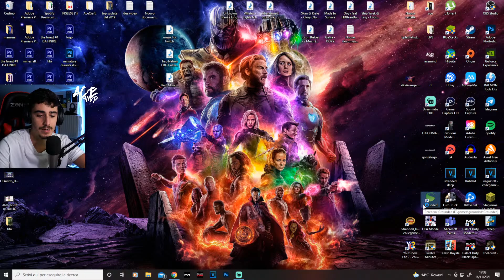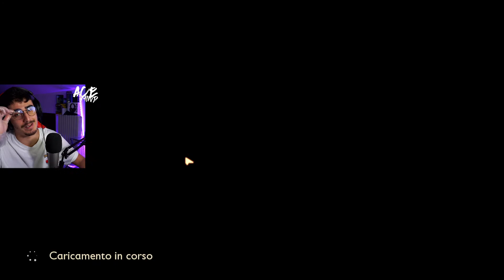🔴POSSO CRAFTARMI L'ARMATURA PIU' FORTE DEL GIOCO + ESPLORAZIONE COMPLETA SIEPE!! - Grounded ITA #8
→Lo sai che ti puoi abbonare al canale e avere dei vantaggi??

ACESSORI CHE HO IN LIVE! 🔻
° Bottiglia Termica
° Tastiera Meccanica

ATTREZZATURA 🔻
PC SPECS:

° Motherboard: Asus Prime H270-PLUS,Socket 1151 ATX

° GPU: Zotac GeForce 1060 6gb

° CPU: Intel Core i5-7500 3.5GHz

° RAM: Ballistix Sport LT da 8gb

° HDD: Western Digital Blue 1 TB

° Mic: Samson Co1u PRO

° SSD: Samsung MZ-76E250B 250GB 2.5

°Alim: Corsair CX550 Alimentatore PC, 80 Plus Bronze, 550 W

°elgato Green Screen

°Sedia Gaming

PERIFERICHE/ PERIPHERAL DEVICES

°Led 1

° Mouse 1: Logitech G PRO

°Mouse 2: Glorious Race Model O

°Mouse 3: Razer DeathAdder Elite

° Keyboard / Tastiera: Empire Gaming k300

° Headset / Cuffie: Fnatic REACT

° Webcam: Logitech HD Pro Webcam C920

° Main Display: AOC G2590PX Monitor 144hz

° 2nd Display: HP 22w

° Smarthphone: Huawei Mate 10 PRO